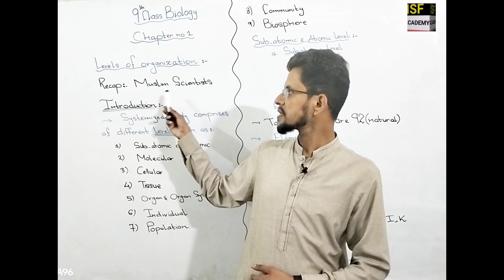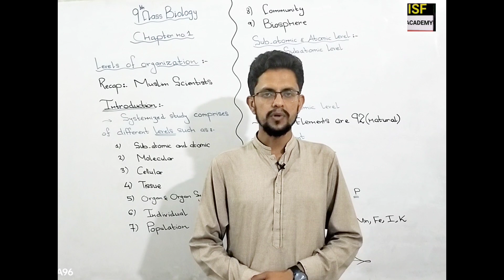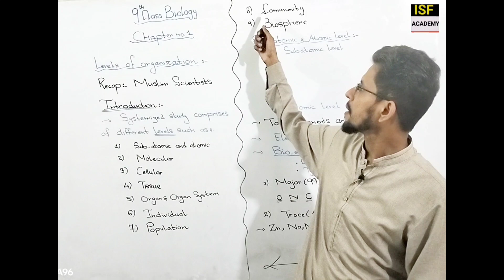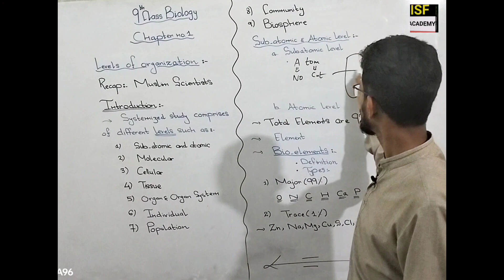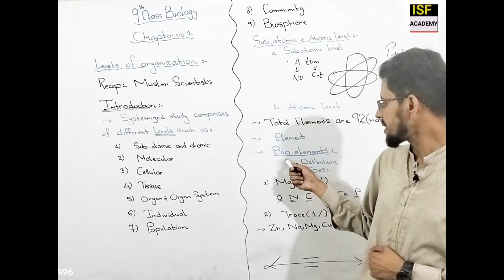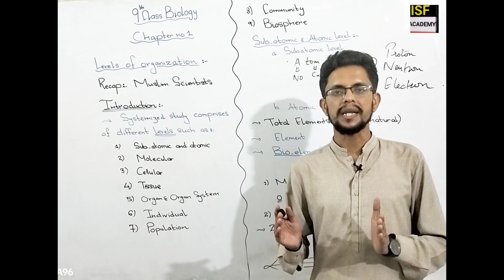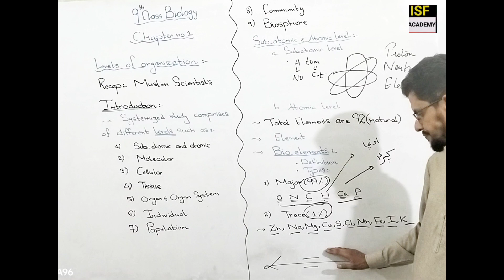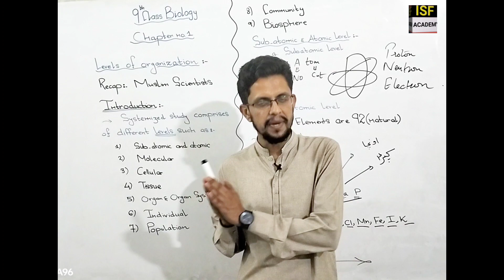Class 9th Biology Chapter 1 Lecture no. 7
Organization levels
Subatomic and atomic levels